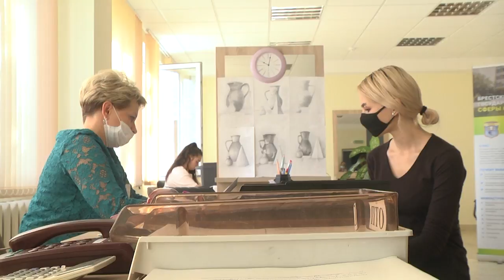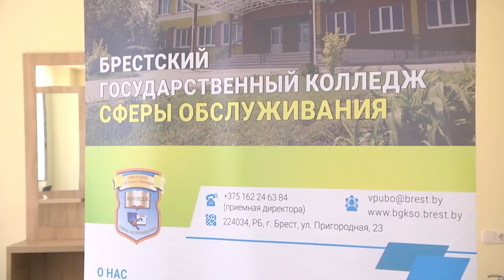2021-08-04 г. Брест. Вступительная кампания в ССУЗы Новости на Буг-ТВ.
Вступительная кампания в ССУЗы: приглашает УО «Брестский государственный колледж сферы обслуживания».
Для одних август – это просто очередной месяц лета, когда ещё есть возможность впрыгнуть в последний вагон и насладиться беспечным отдыхом, для других – время волнений и переживаний. Многие молодые люди с замиранием сердца ждут этот месяц. Ведь уже в 20 числах ответ на вопрос «поступил или не поступил в среднее специальное учебное заведение» будет однозначным. В Брестском государственном колледже сферы обслуживания приемная кампания продолжается, и потоки желающих получить профессию сходятся в одном месте. Наша съемочная группа отправилась в это учебное учреждение, чтобы узнать о тех, кто не представляете своего будущего без маникюрных ножниц или без иголки и нитки.